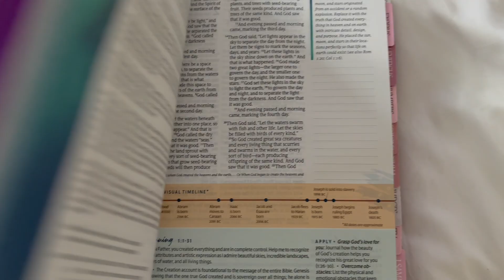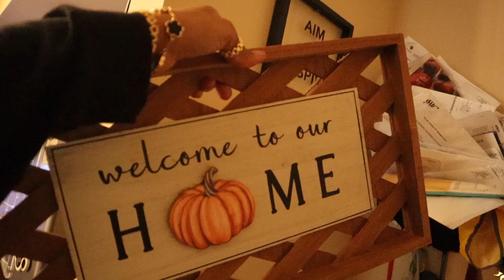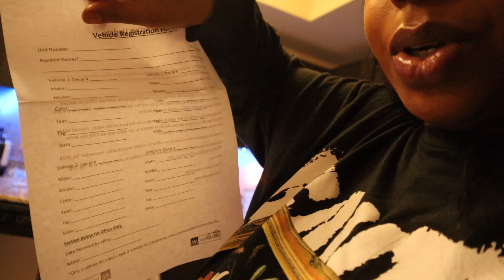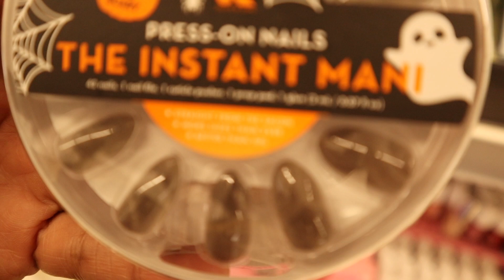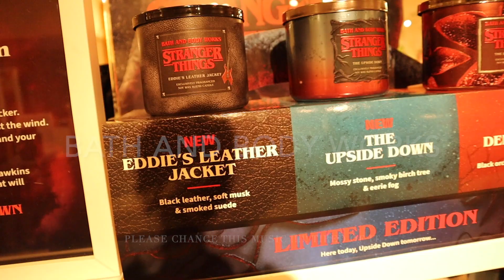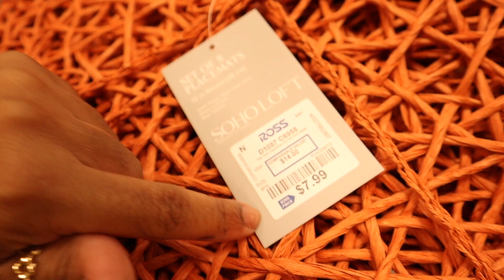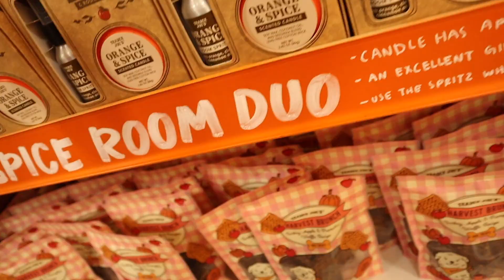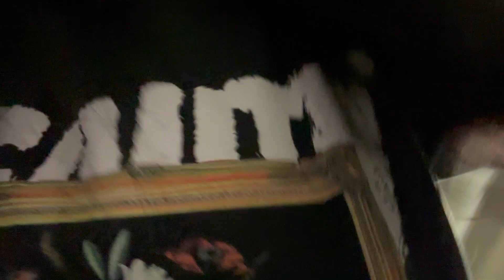DAILY VLOG| 🍁COME FALL SHOPPING WITH ME, DECORATING FOR THE SEASON, FALL DECOR 2024 |CAMILLE MONIQUE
HAPPY SEPTEMBER 🍁🍂 COME FALL SHOPPING WITH ME so we can get things so we can get into the fall spirit of decorating. I went to bath and body works, trader joes, ross and more

For B U S I N E S S  I N Q U I R I E S:

CLICK THAT BELL to stay updated
and C O N N E C T E D to all my new videos
/houseofjevidy
Follow me on → I N S T A G R A M:
 / iam_camillemonique

/ jevidybeauty